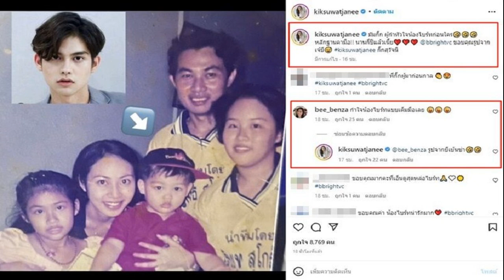ผู้มาก่อนกาล กิ๊ก สุวัจนี เผยหลักฐาน ไบร์ท คามือมัมกิ๊ก นานกี่ปีแล้วขอบคุณรูปเจ้บี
ผู้กำหัวใจพระเอกก่อนใคร นางร้ายระดับตำนาน ผู้มาก่อนกาล กิ๊ก สุวัจนี เผยหลักฐาน ไบร์ท คามือมัมกิ๊ก นานกี่ปีแล้วขอบคุณรูปจากเจ้บี
เปิดรูปวันวาน กิ๊ก สุวัจนี ย้อนภาพในอดีตกับพระเอกสุดฮอตในอ้อมกอด ไม่ใช่ใครที่ไหน ไบร์ท วชิรวิชญ์ ตอนวัยเด็กตัวน้อยอยู่เลย พร้อมแคปชั่นที่สาวๆแห่อิจฉาว่า
มัมกิ๊ก ผู้กำหัวใจน้องไบร์ทก่อนใคร หลักฐานคามือ!! นานกี่ปีแล้วเนี้ย @bbrightvc ขอบคุณรูปจากเจ้บี kiksuwatjanee กิ๊กสุวัจนี
โดยมีคอมเมนต์เข้ามากันรัวๆ อาทิ พี่กิ๊กผู้มาก่อนกาล kiksuwatjanee bbrightvc , ยอมจำนนด้วยหลักฐานค่ะ เต็มๆมือเลยค่ะ น่ารักมากๆค่ะ แก้มน้องงงง ขอบคุณที่เอ็นดูน้องไบร์ทนะคะ , อิจฉาแม่กิ๊กเลย5555 , โหววววว อิจฉาพี่กิ๊กสุดๆได้อุ้มน้องไบร์ทตอนเด็ก เป็นต้น